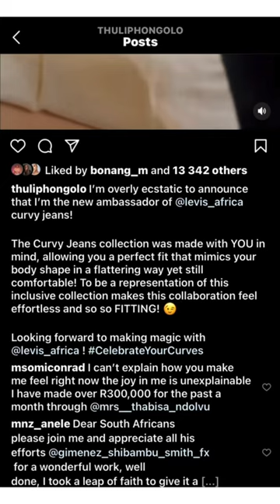Dj maphorisa’s girlfriend is the ambassador for levis africa 😳|congratulations to her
A new video, Congratulations to thuli phongolo
Levis africa
Curvy jeans